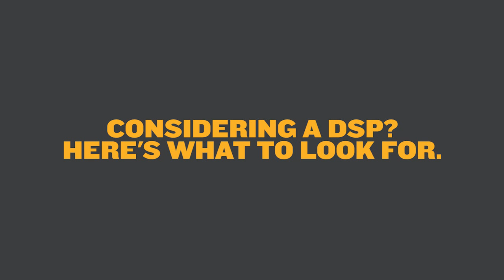Centro Speaks - Publishers & DSPs Part III: What to Look for in a DSP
In the third and final part of our Publishers & DSPs series, Katie provides you with her insights into the essential traits you need to look for when partnering with a DSP.